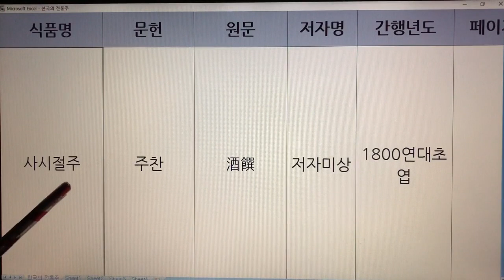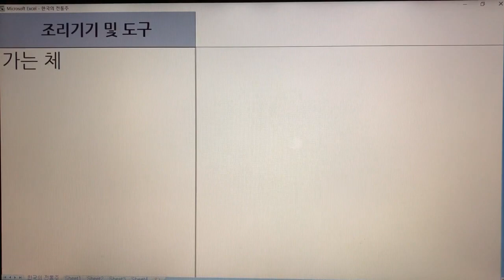한국 전통주(Korean Alcoholic Drinks) 79. 사시절주 - 주찬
1. 전통술 커버이미지 : Korea Traditional liquor로 표시함.
  2. 이미 묶음 영상으로 올렸던 전통술 제목에는 Korea Traditional Sake로 표기함.
  3. 이번에 올리는 각각의 전통술에 대해서는 Korean Alcoholic Drinks로 표기합니다. 범위가 더 넓은 의미로 한국 알콜음료로 적용했습니다.

- 7인치 이상의 태블릿, 노트북, PC 모니터에서 시청하시길 추천드립니다.